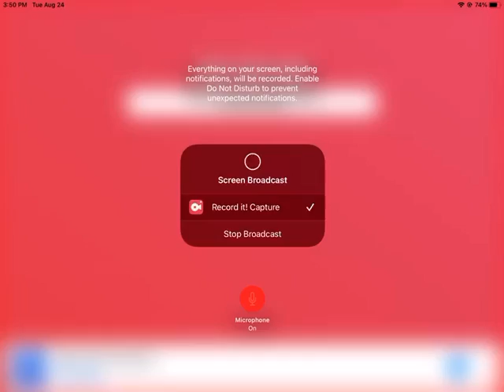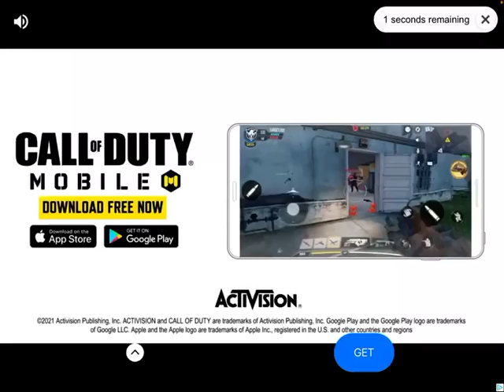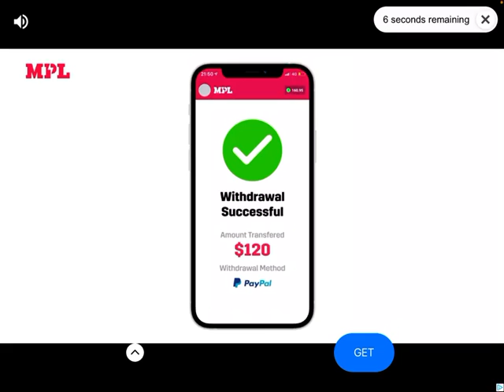Aiden and Loki_0314 play siren head